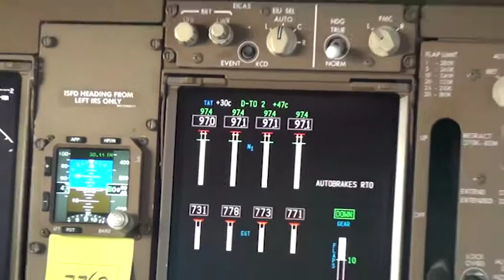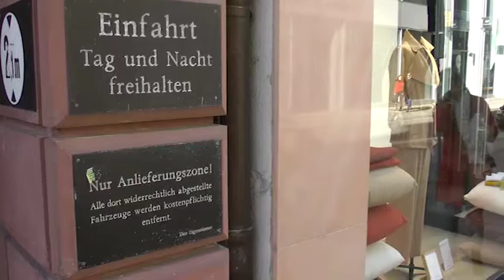SLAVCHO TOSHEV INTERESNO 6 ZA GLEDANE